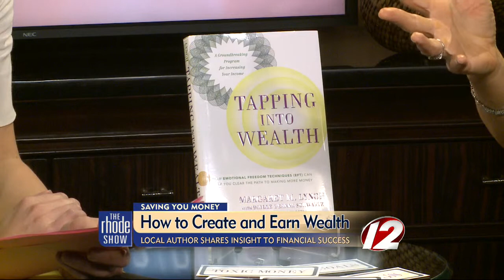How to Create and Earn Wealth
'Tapping into Wealth' author Margaret Lynch stopped by with some exciting tips on doing just that.